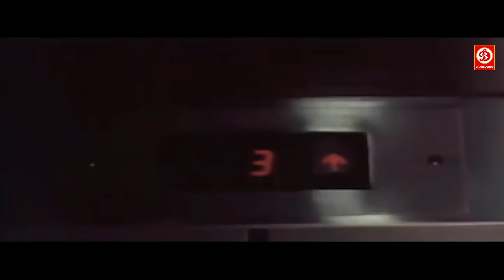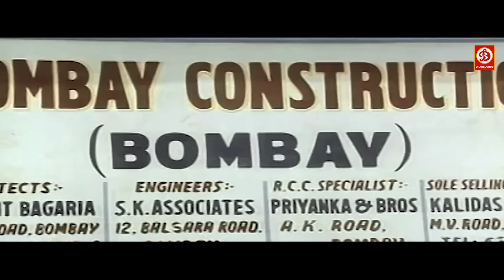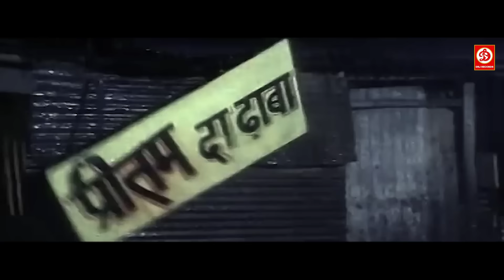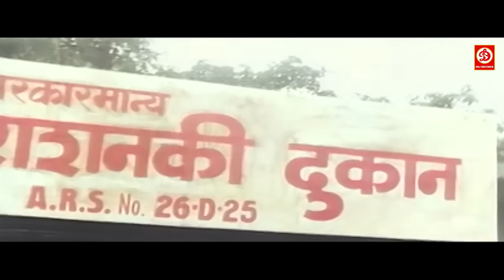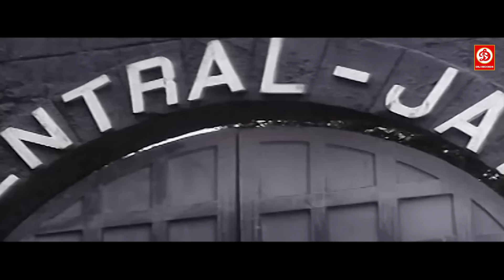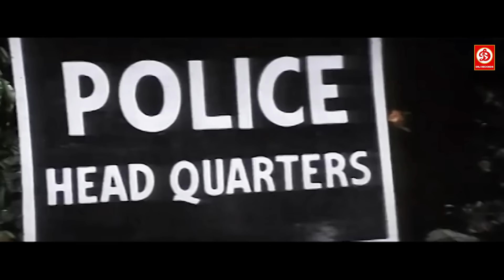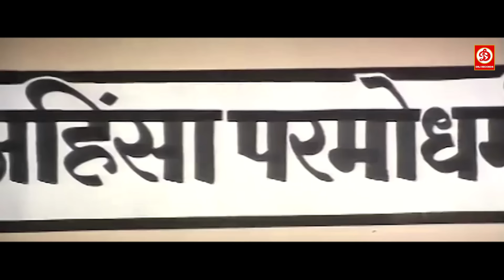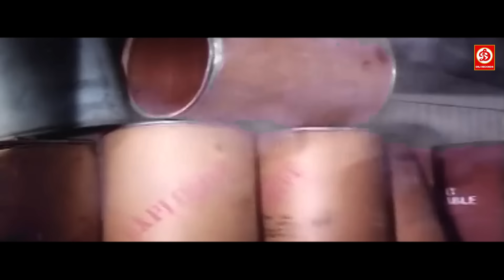Mithun (HD)- New Blockbuster Full Hindi Bollywood Film, Punit Isar Love Story | Roti Ki Keemat Movie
Movie:- Roti Ki Keemat (1990)
Starcast:- Mithun Chakraborty, Kimi Katkar, Pran, Sadashiv Amrapurkar, Gulshan Grover, Puneet Issar
Directed by:- Ramesh Ahuja
Produced by:- Suresh Grover